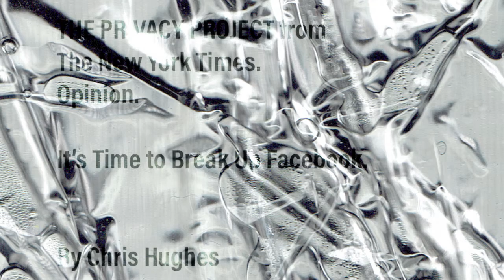It is time to break up Facebook.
Facebook  is more valuable when there are more people on it.

THE PRIVACY PROJECT from The new york times.
Opinion.

Chris Hughes, a co-founder of Facebook, says the company is so big and powerful that it threatens our democracy.

— the sloppy privacy practices that dropped tens of millions of users’ data into a political consulting firm’s lap; the slow response to Russian agents, violent rhetoric and fake news; and the unbounded drive to capture ever more of our time and attention — dominate the headlines. It’s been 15 years since I co-founded Facebook at Harvard, and I haven’t worked at the company in a decade. But I feel a sense of anger and responsibility.
I Co-Founded Facebook. It’s Time to Break It Up.

It’s Time to Break Up Facebook.

The last time I saw Mark Zuckerberg was in the summer of 2017, several months before the Cambridge Analytica scandal broke. We met at Facebook’s Menlo Park, Calif., office and drove to his house, in a quiet, leafy neighborhood. We spent an hour or two together while his toddler daughter cruised around. We talked politics mostly, a little about Facebook, a bit about our families. When the shadows grew long, I had to head out. I hugged his wife, Priscilla, and said goodbye to Mark.
Since then, Mark’s personal reputation and the reputation of Facebook have taken a nose-dive. The company’s mistakes — the sloppy privacy practices that dropped tens of millions of users’ data into a political consulting firm’s lap; the slow response to Russian agents, violent rhetoric and fake news; and the unbounded drive to capture ever more of our time and attention — dominate the headlines. It’s been 15 years since I co-founded Facebook at Harvard, and I haven’t worked at the company in a decade. But I feel a sense of anger and responsibility.

Mark is still the same person I watched hug his parents as they left our dorm’s common room at the beginning of our sophomore year. He is the same person who procrastinated studying for tests, fell in love with his future wife while in line for the bathroom at a party and slept on a mattress on the floor in a small apartment years after he could have afforded much more. In other words, he’s human. But it’s his very humanity that makes his unchecked power so problematic.

Mark’s influence is staggering, far beyond that of anyone else in the private sector or in government. He controls three core communications platforms — Facebook, Instagram and WhatsApp — that billions of people use every day. Facebook’s board works more like an advisory committee than an overseer, because Mark controls around 60 percent of voting shares. Mark alone can decide how to configure Facebook’s algorithms to determine what people see in their News Feeds, what privacy settings they can use and even which messages get delivered. He sets the rules for how to distinguish violent and incendiary speech from the merely offensive, and he can choose to shut down a competitor by acquiring, blocking or copying it.
MARK’S INFLUENCE IS STAGGERING, FAR BEYOND THAT OF ANYONE ELSE IN THE PRIVATE SECTOR OR IN GOVERNMENT.
Mark is a good, kind person. But I’m angry that his focus on growth led him to sacrifice security and civility for clicks. I’m disappointed in myself and the early Facebook team for not thinking more about how the News Feed algorithm could change our culture, influence elections and empower nationalist leaders. And I’m worried that Mark has surrounded himself with a team that reinforces his beliefs instead of challenging them.
The government must hold Mark accountable. For too long, lawmakers have marveled at Facebook’s explosive growth and overlooked their responsibility to ensure that Americans are protected and markets are competitive. Any day now, the Federal Trade Commission is expected to impose a $5 billion fine on the company, but that is not enough; nor is Facebook’s offer to appoint some kind of privacy czar. After Mark’s congressional testimony last year, there should have been calls for him to truly reckon with his mistakes. Instead the legislators who questioned him were derided as too old and out of touch to understand how tech works. That’s the impression Mark wanted Americans to have, because it means little will change.

We are a nation with a tradition of reining in monopolies, no matter how well intentioned the leaders of these companies may be. Mark’s power is unprecedented and un-American.